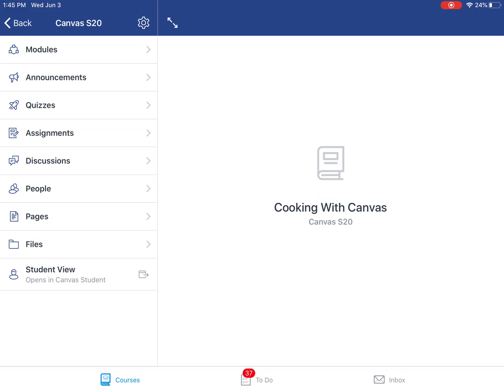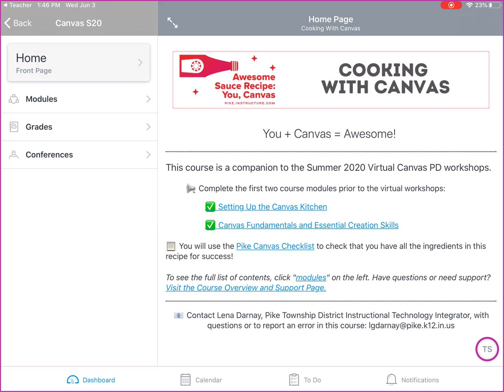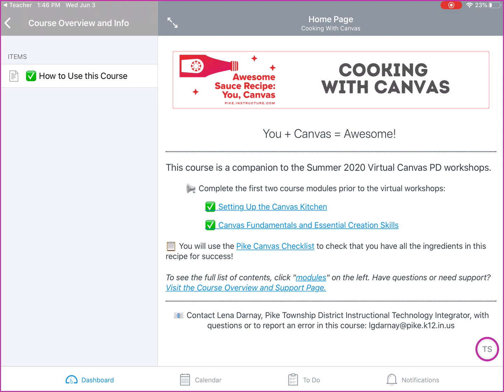Canvas Teacher App - Publish and Quick Edits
How to use the canvas teacher app for iOS to publish course content and make quick edits